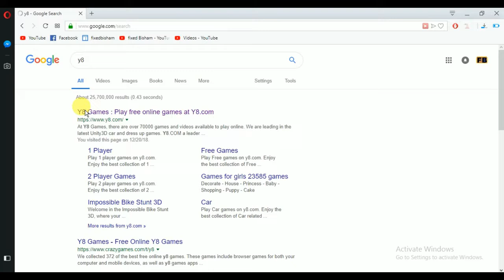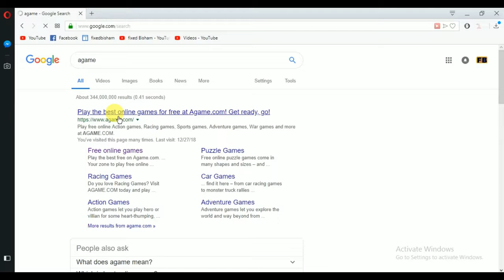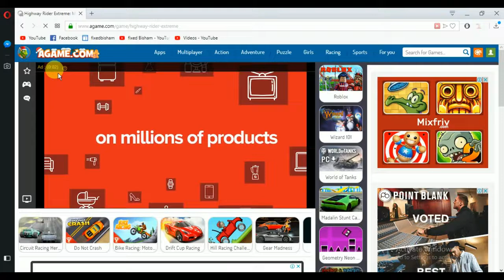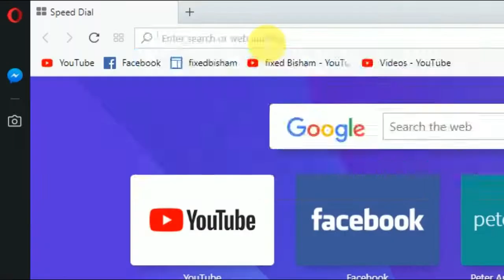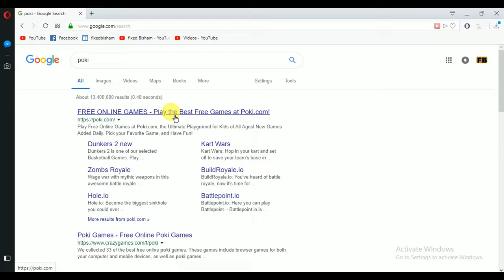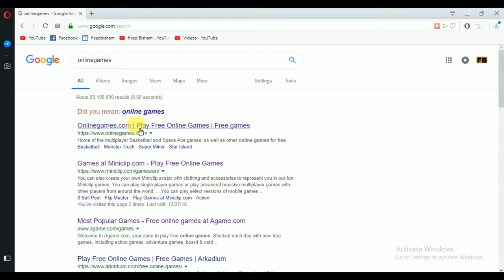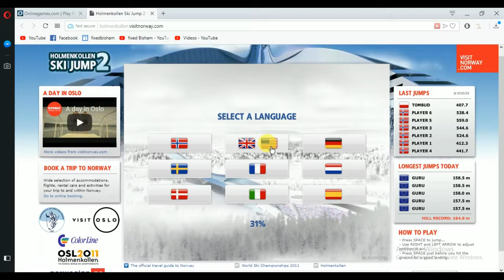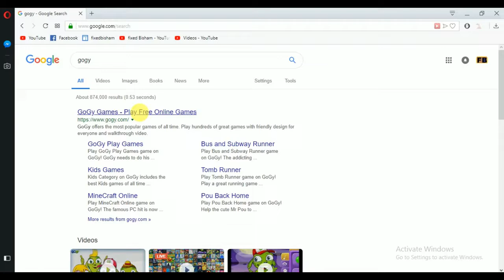Top 5 Best Gaming Website To Play Games Online Without Downloading For Free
Hello friend in this video i will show you The Top 5 Best Website To Play Games ( Online Without Downloading) For Free.You can also play Mobile Game On PC Without downloading any emulator for free From These Website.
You Don't Need To Sign up In There To Play That Games.These All Game Are Free.